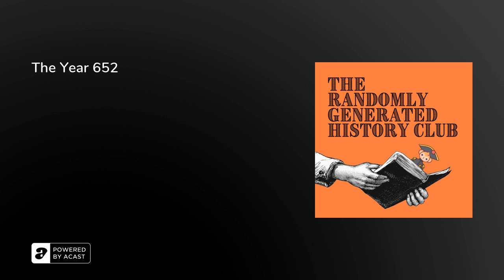The Year 652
In this episode, we cover the year 652 and all it entails, including: Lentil futures, avenging your father’s dismemberment, ruinous lechery, someone with a name not entirely dissimilar to Rodaldo, King Ant’s edicts, and how Odin is basically responsible for modern European history.&nbsp;

Comments, questions, or much-needed corrections? We'd love to hear from you!